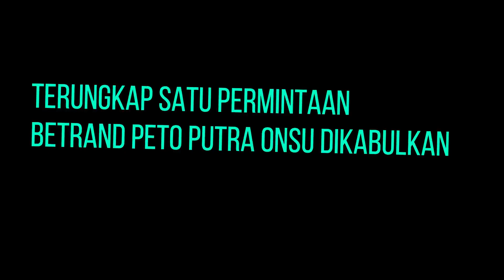Terungkap Permintaan Betrand Peto Putra Onsu Dikabulkan Sarwendah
Akhirnya Terungkap Permintaan Betrand Peto Putra Onsu Dikabulkan Sarwendah . Onyo Setelah umur 16 tahun baru di izinkan lakukan hal ini !